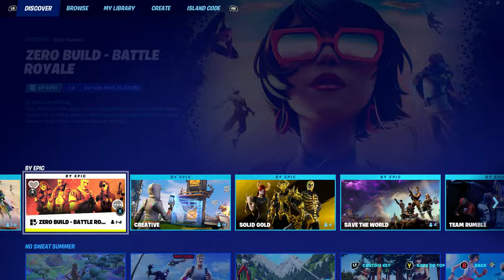Quick 19 bomb!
Solo no builds bomb